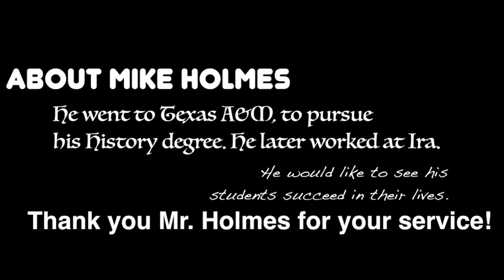Education & Training by Ira High School